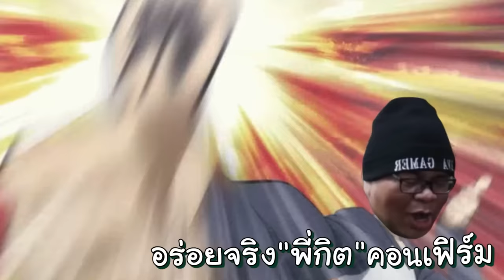กินไอโซพอดยักษ์ครั้งแรก เมนูกระเพรากับราเมง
zbing z